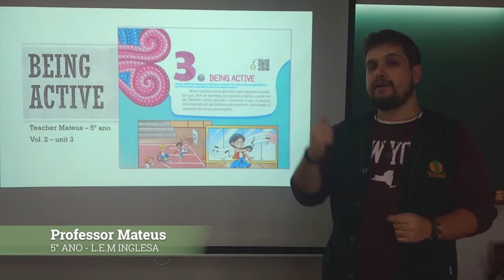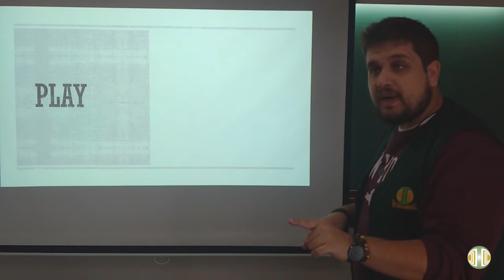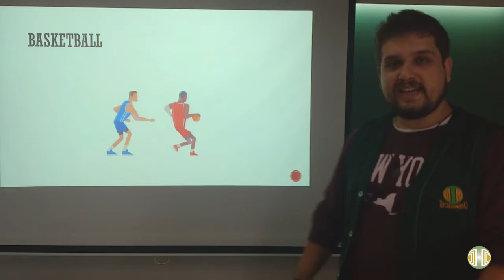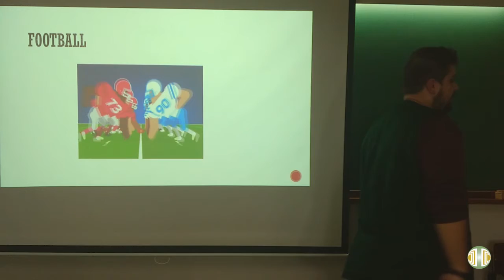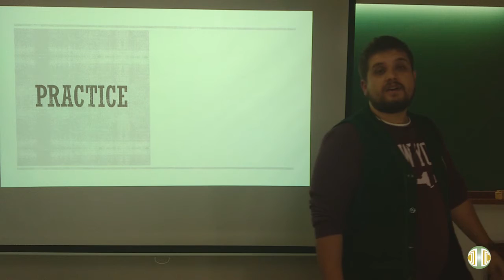5° ANO - L.E.M Inglesa - Volume 2 - Unidade 3 - Aula 1